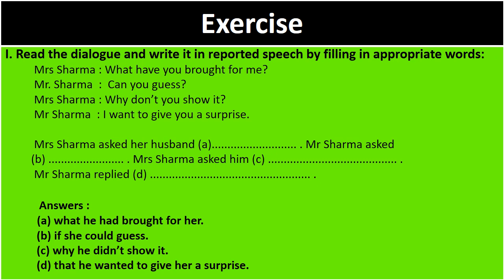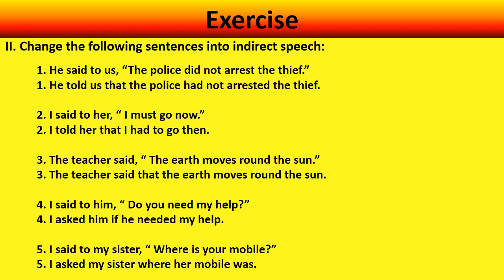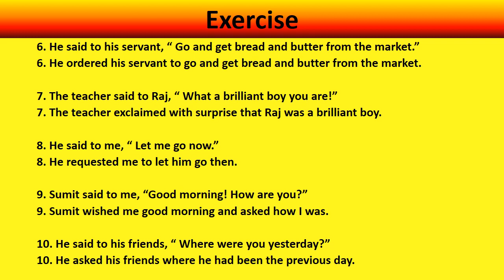Reported Speech | Lecture 9 | Answers to Lecture 8 | Narration | Let Us Master English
Reported Speech | Lecture 9 | Practice Exercise-Reported Speech | Narration | Let Us Master English
Contents of the video:
1. How to report dialogues.
2. Practice Exercise - Assertive, interrogative, imperative, optative, exclamatory and sentences
    beginning with 'Let'.
3. Answers to the practice exercise of Lecture 8 .